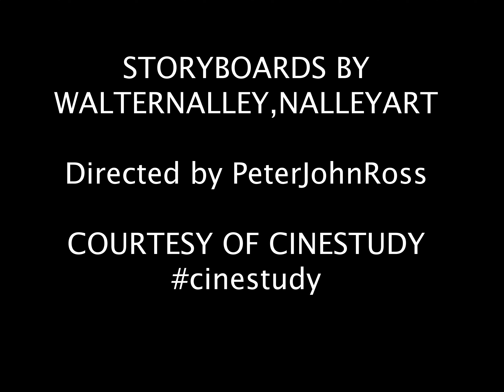MCJ 15 TTh: Animatics Project | By Josefina Gomez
A project produced in the Spring 2020 MCJ 15 TTh Intro to Field Video Class for Animatics Project assignment . Professor Candace Egan. Produced by: Josefina Gomez, April 15, 2020.